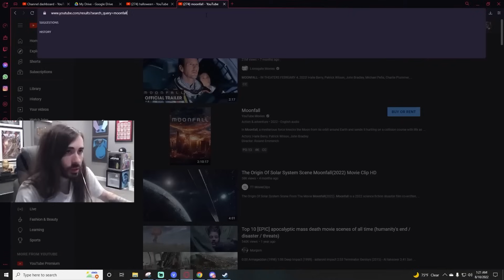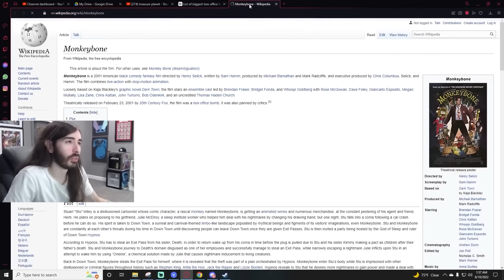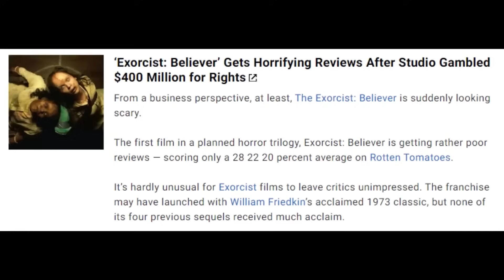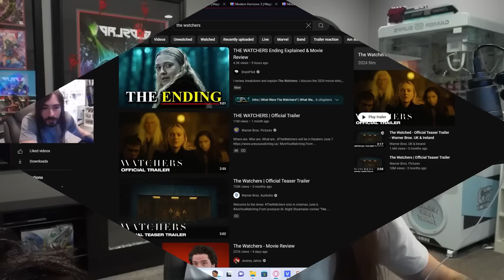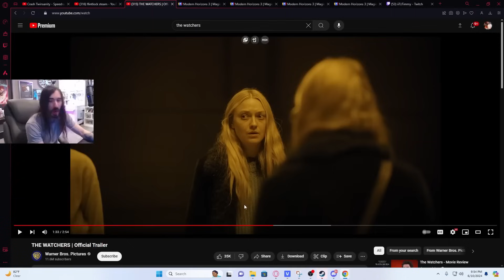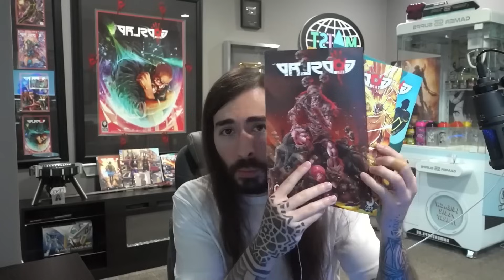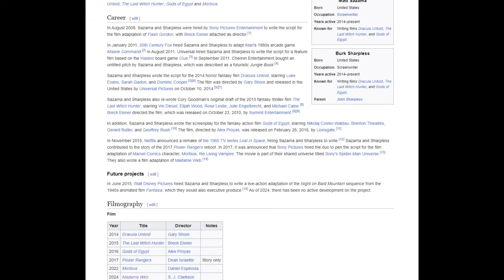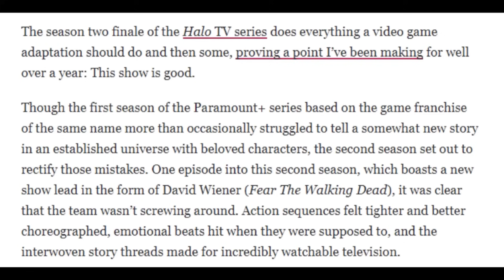Penguinz0 Movies That Failed On Screen Compilations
This Is Movie That Failed On Screen Of All Time

00:00 Biggest Movie Flops Ever
20:52 Cats is Horrible
30:35 Biggest Waste of Money Ever
48:30 This Movie is So Dumb
59:10 I Watched The Dumbest Movie Ever Made
01:17:42  Worst Movie of the Year Just Came Out
01:26:39 Madame Web is Horrible
01:42:01  Kotaku is Trash